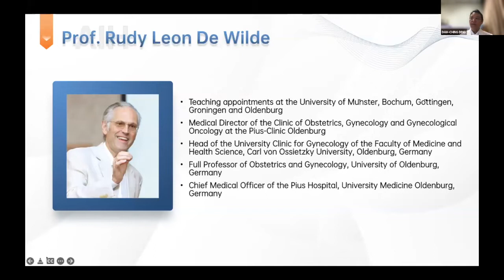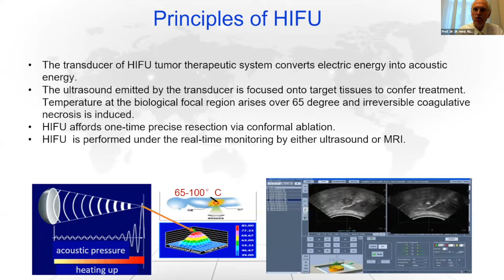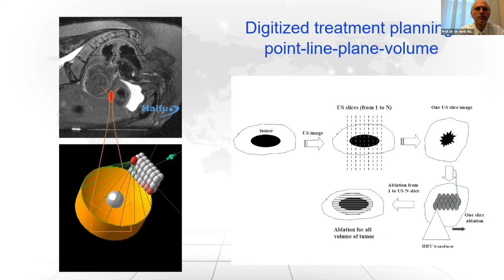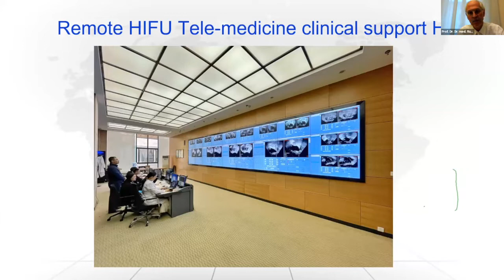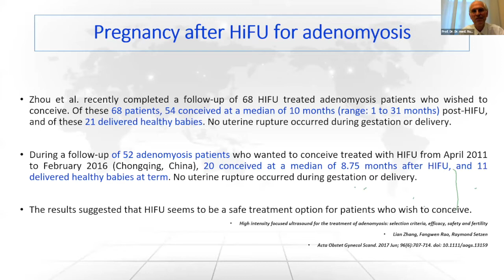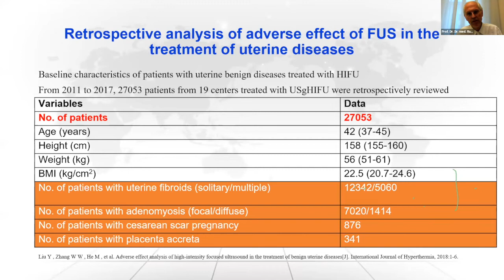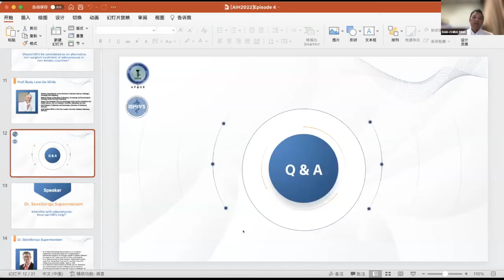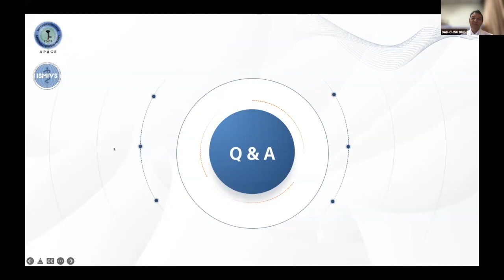Prof. Rudy Leon De Wilde-Should HIFU as an alternative non-surgical treatment of adenomyosis ...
Prof. Rudy Leon De Wilde-Should HIFU be considered as an alternative non-surgical treatment of adenomyosis in non-Asiatic countries?

The final episode focuses on Adenomyosis and Fertility & Consensus on HIFU Treatment.
Prof. David Cranston, Emeritus Associate Professor of Surgery, Nuffied Department of Surgical Sciences, University of Oxford, gives opening remarks to kick off this episode.
With Dr. Dah-Ching Ding and Prof. Marlyn T. Dee chairing, Prof. Rudy Leon De Wilde discusses the non-surgical treatment of adenomyosis in non-Asiatic countries, Dr. Sevellaraja Supermaniam shows you how HIFU helps infertility patients with adenomyosis, and Dr. Hsin-Hong Kuo shares his tips and tricks in laparoscopic adenomyomectomy.

🗓DATE: August 18, Thursday
🕕TIME: 06:00 PM-07:55 PM (CST, GMT+8)

00:00 Introduction of Prof. Rudy Leon De Wilde
01:27 Lecture starts
16:55 Discussion